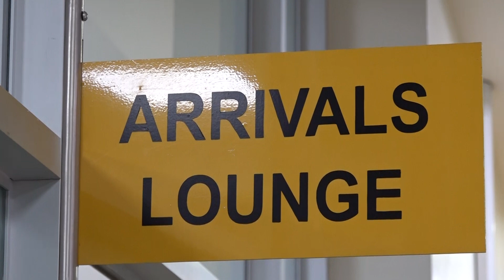THE RETURN OF KABAKA MUWENDA MUTEBI FROM NAMIBIA